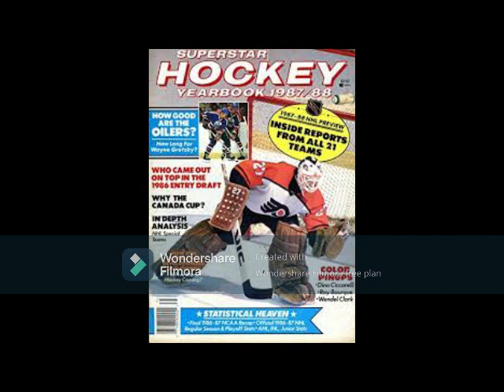Ron Hextall's Rise To Fame For The Flyers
It was a long, and winding, road to the NHL for the rugged goalie, but his rookie season in 1986-87 remains one of the greatest seasons for a backstop in the modern era